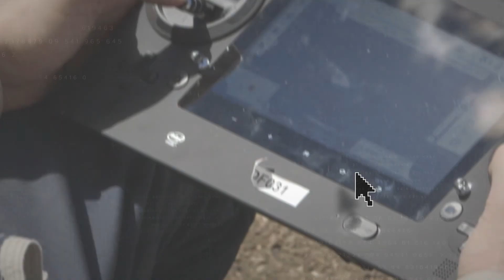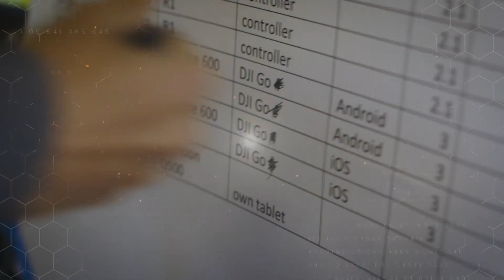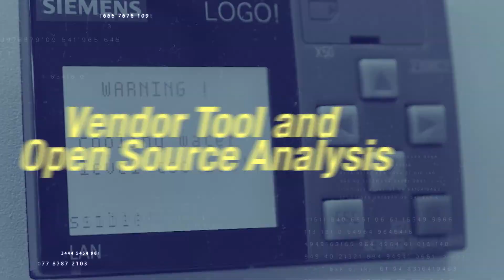VTO Labs Drone Forensics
VTO Labs takes drone forensics out in the field and into the lab for countless hours of cutting edge research.  We also offer hands-on classes if you would like to learn our expert technique.  To find out more visit: